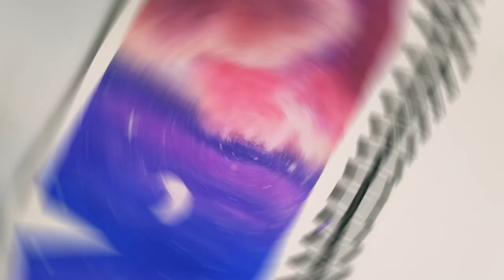AESTHETIC✨Cloud Painting | Fantasy Sky Painting | Time Lapse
Hey there!
Today in this video I'm gonna be showing you guys my latest AESTHETIC cloud painting using Acrylic painting!
It's really satisfying and relaxing as well.

Time Lapse of AESTHETIC cloud painting!!

I used BRUSTRO skech book and camlin acrylic paint for this video

If you haven't already subscribed yet you can just click the red button below if you click that which means you have subscribed :) And then a bell icon will appear if you click that too and turn all you'll get notification when I post a new video!!

✖️Please don't copy or repost my video✖️